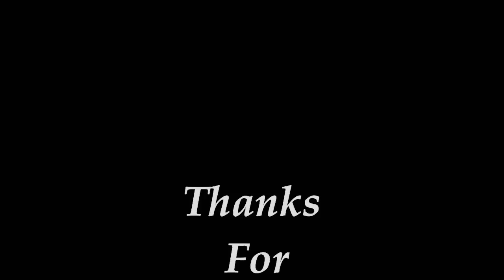Sanu kendi [Dance choreography by] Step-up Dance Academy Dhar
If you'd love to learn to dance, but don't have the cash, time or confidence to go to a local dance class, we'll teach you.  Our simple, effective online dance classes for adults are suitable for everybody.
Got two left feet?  Come on in.  Think you're too old?  Never.
And we feature some of the finest dance teachers in the world.  Ready to have a go?